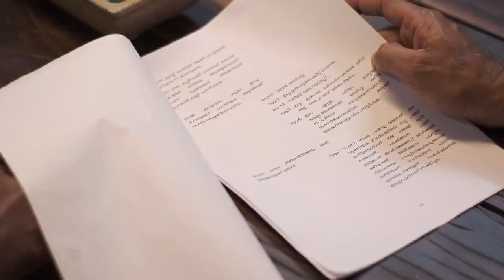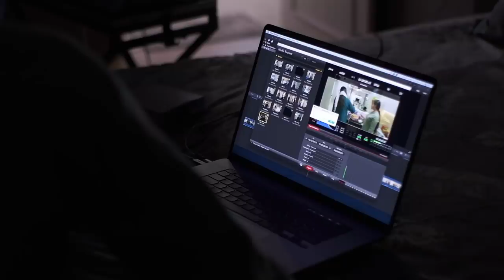A Day In My Shooting Life | Anu Sithara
A Day In My Shooting Life

Powered By: Avenir Technology

|| ANTI-PIRACY WARNING ||
This content is Copyrighted to Anu Sithara. Legal action will be taken against those who violate the copyright of the same.